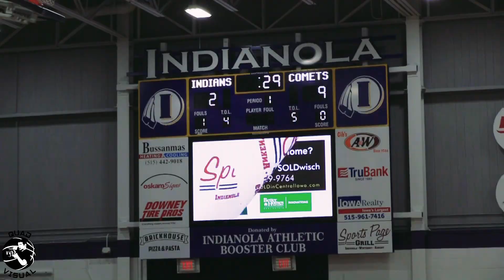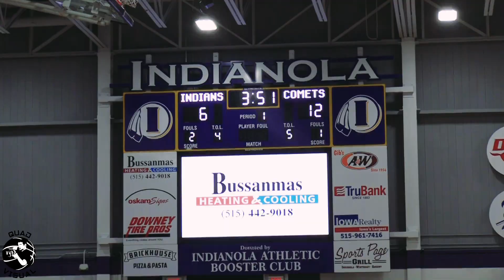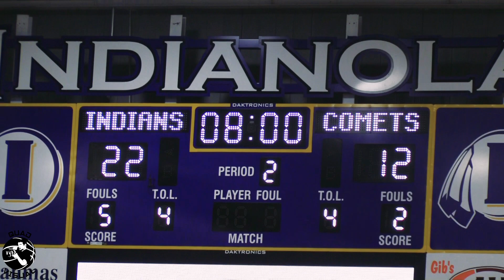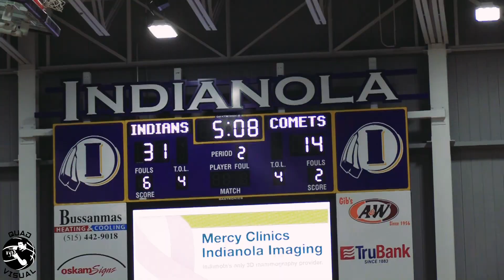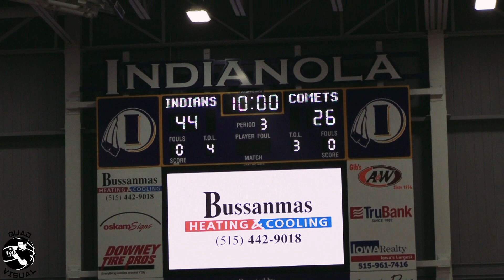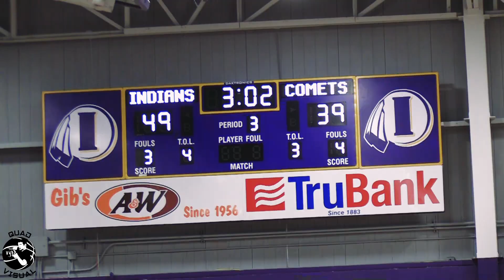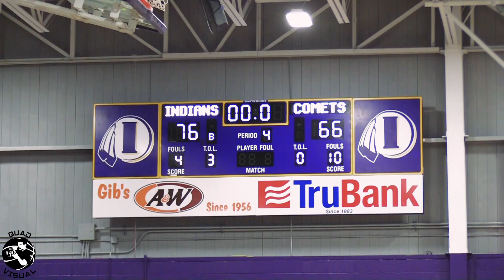Indianola vs North Polk